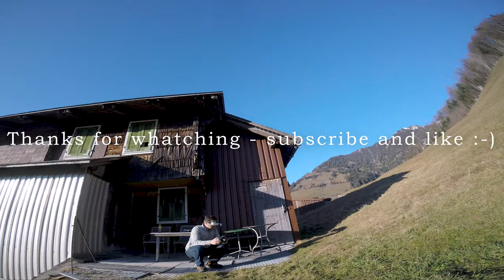Turren - Swiss Alp - FPV Freestyle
A hike to the alp and fly the heck out of it :-)  - Enjoy!

Quadcopter:
Frame - Stingy Frame
Motors - T-Motor F80 PRO 1900KV
Flight Controller - Matek F405
ESCs: Holybro Tekko32 35A BLHeli_32 ESC Dshot1200 2-6S Build In Current Sensor
Cam - RunCam Eagle 2 - (2.1mm lens)
Props - DALPROP T5045C Cyclone 5 Inch 3 Blade
VTX - FCHUB vTX
Receiver - TBS Nano Receiver
Antenna - TBS Triumph SMA-Antenna

Googles:
Fatshark HD3
Immersion RC True-D 3.8 module
TBS Triumph SMA-Antenna
TrueRC X-AIR 5.8

Radio:
FrSky QX7S
TBS Full Crossfire TX

Find spots to fly:
- On this page you can create or find spots to fly FPV drones. You will see all the shared spots, can create collections of spots and spots.